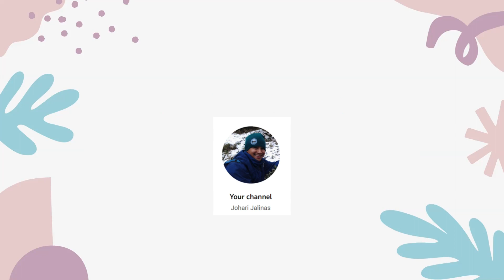Serangga Perosak Pokok Bunga Raya, Koya (Mealybugs)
Serangan serangga perosak koya pada pucuk bunga dan batang pokok bunga raya menjejaskan pertumbuhan bunga raya.

Disediakan dan dirakam oleh: Dr. Johari Jalinas
Kursus: Serangga Perosak Tanaman Hiasan
Lokasi: Ulu Piol, Manong, Kuala Kangsar, Perak, Malaysia.